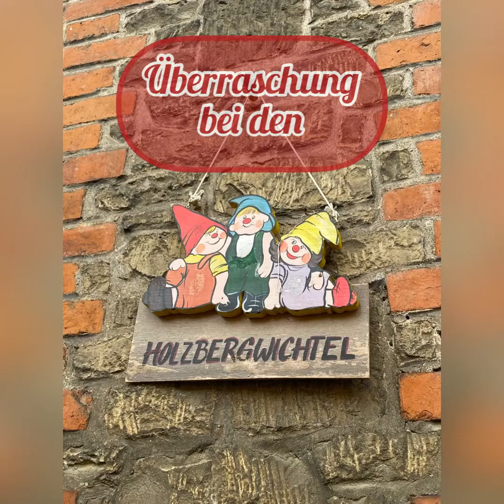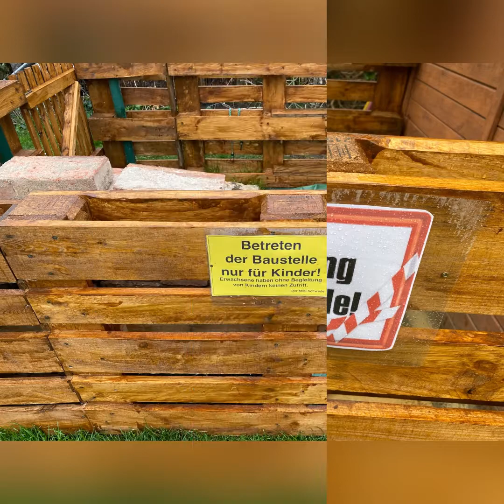Hüpfende Freude in Sargstedt - Kita Holzbergwichtel nimmt neues Bodentrampolin in Betrieb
Am 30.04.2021 war es endlich soweit. Die Kinder der Kita Holzbergwichtel durften das neue Bodentrampolin in Beschlag nehmen.

Die Einrichtung in Sargstedt hat 5.000 Euro bei der IKEA Stiftung gewonnen. Im Frühjahr 2020 stellte die Kita gemeinsam mit dem Kita-Kuratorium bei der IKEA Stif-tung einen Antrag zur Förderung ihres Kneipp Kita Projektes. Dazu wurden Angebo-te, Fotos, Pläne und Skizzen eingereicht. Groß war die Freude, als Anfang des Jah-res die positive Nachricht über eine Förderung von 5.000 Euro kam.

Wie es bei einer Einweihung üblich ist, wurde erst einmal mit Kindersekt angestoßen. Die Leiterin Stefanie Schmolke brachte die Plakette der Ikea-Stiftung noch am Spiel-gerät an und dann durften die kleinen Holzbergwichtel einer nach dem anderen ihre Sprungkünste zeigen. Aber auch die Großen hatten sichtlich Spaß. Unter den Anfeu-erungsrufe der Kinder probierten auch die Erzieher, wie hoch sie springen können.

Ein großes Dankeschön auch an den Stadt- und Landschaftspflegebetrieb (Stala) der das Bodentrampolin auf dem Spielplatz der Holzbergwichtel installierte.

Seit 2019 ist die Einrichtung eine Kneipp-Kita. Deshalb gab es nach der Einweihung noch einen Kalt-Wasser-Tret-Parkour. Bemerkenswert, wie selbstverständlich die Kleinen durch das Wasser wateten.

Viel Spaß ihr kleinen Holzbergwichtel bei allen weiteren Projekten!